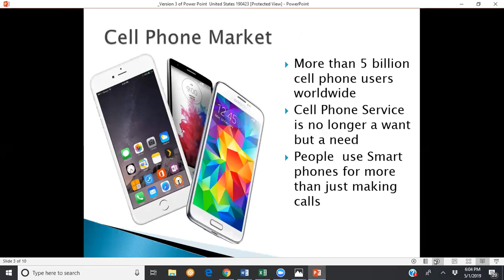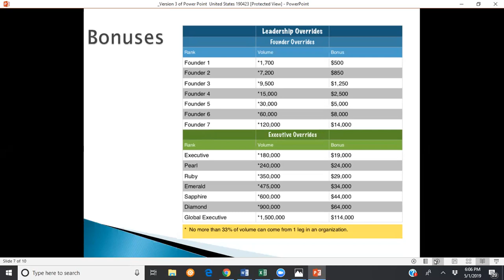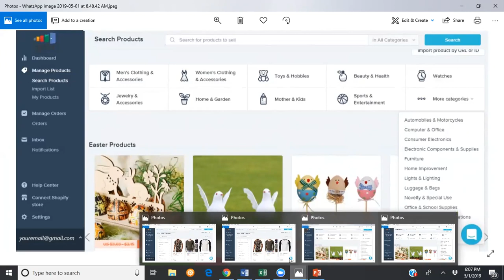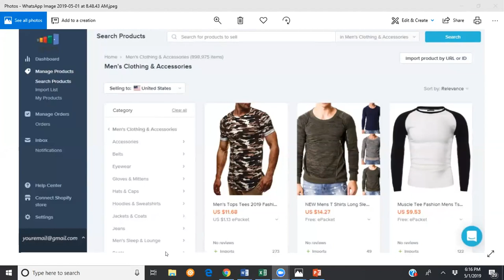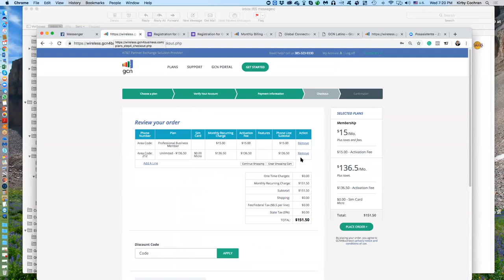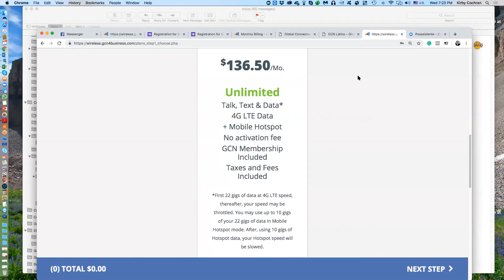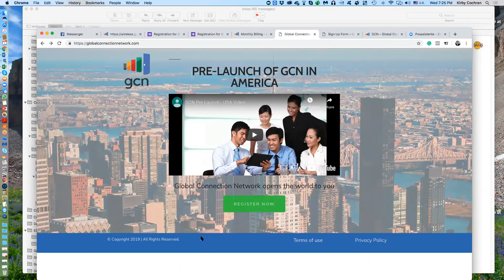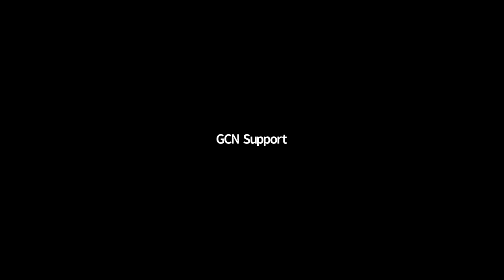GCN Global Connection Network Pre Launch Let's Get Global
Cam Callender
Opportunity Consultant at MSI